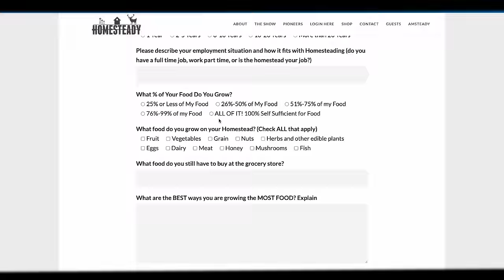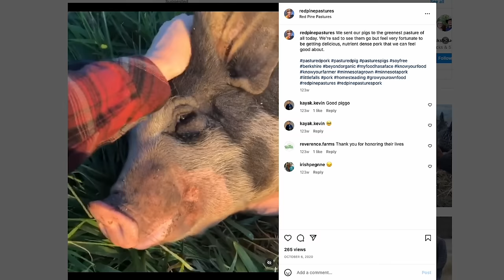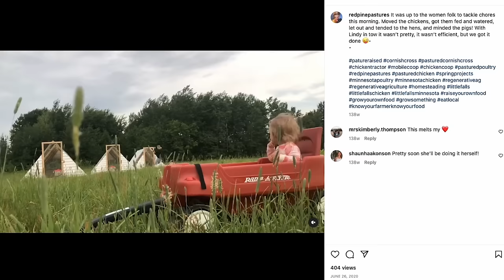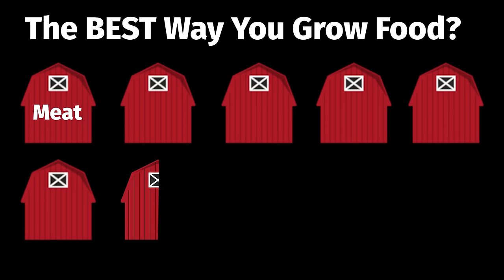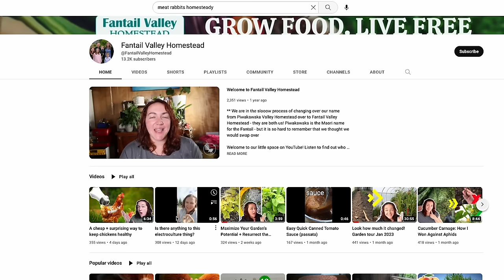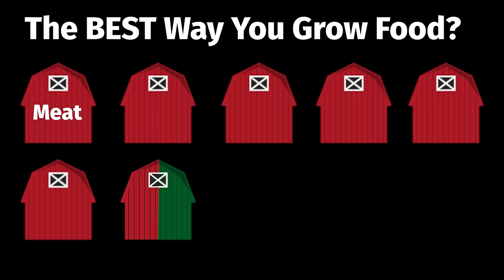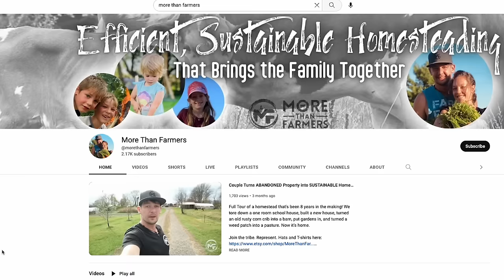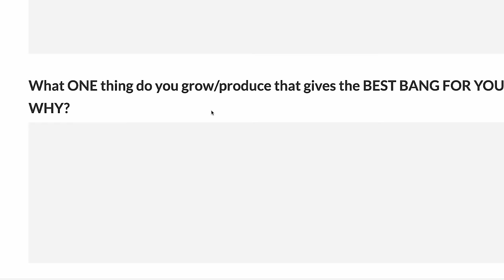BEST and WORST food to Grow for SELF SUFFICIENCY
There are 3 Things you need to grow on your homestead if you want to be more Self Sufficient, and a few other things you should NOT Grow.. why?

I'm guessing you are not a full time farmer. Your growing time is limited. SO instead of trying to grow everything, focus on growing the most productive things…

How do we know what the most productive things to grow are?
We found over 100 homesteaders who were growing around 75% of their food. What are they growing? More importantly, what are they NOT wasting their time on? We will share that in this video!

HOMESTEADS THAT HELPED WITH THIS VIDEO

Matt and Sara GROW VEGGIES -@mattsara2802

Dana Raises CHICKENS in NEW ZEALAND @FantailValleyHomestead

Codi's GROWING TONS OF FOOD...  @morethanfarmers

Steph and Chris are SQUASH'in the competition - @HickorycroftFarm